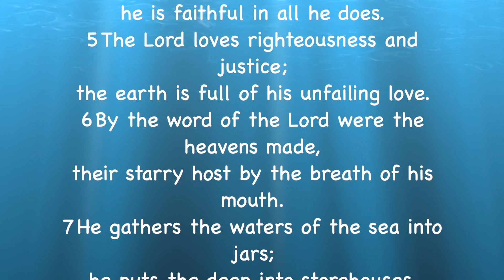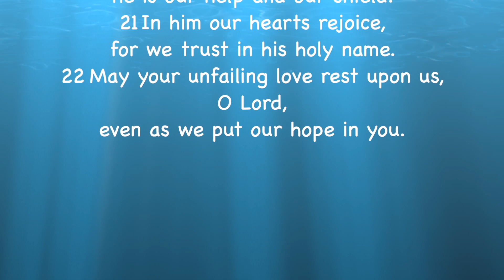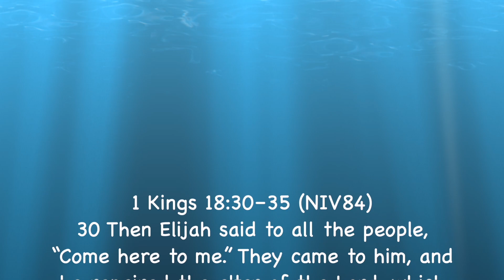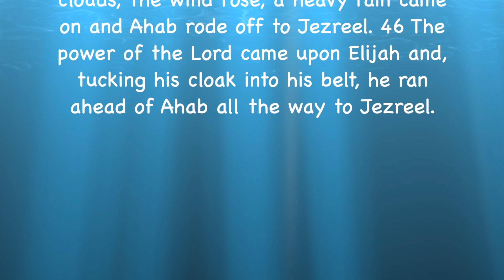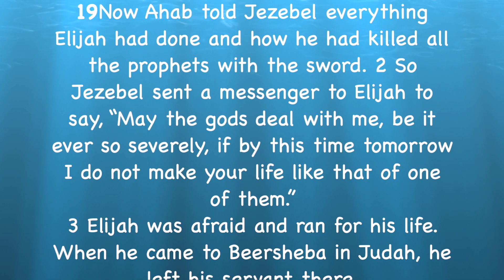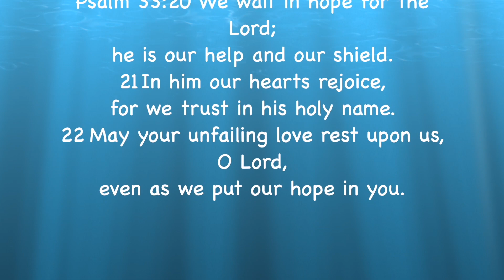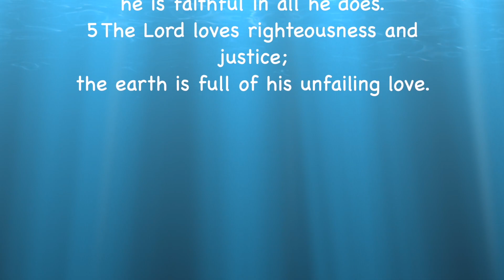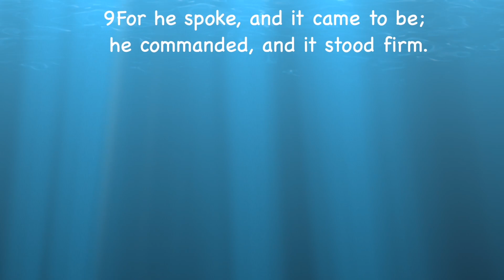2415 (4/14/24) 15 - The Only Solution Is To Trust in God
In the journey of life, we often encounter challenges, uncertainties, and moments when we feel overwhelmed by the storms that rage around us. Yet, in the midst of it all, we are reminded of the unwavering presence and power of our Heavenly Father.
God's Word assures us that He is with us always, guiding us, sustaining us, and empowering us to overcome every obstacle that stands in our way. Psalm 46:1 reminds us, "God is our refuge and strength, an ever-present help in trouble." In every situation, we can trust in His authority and lean on His promises.